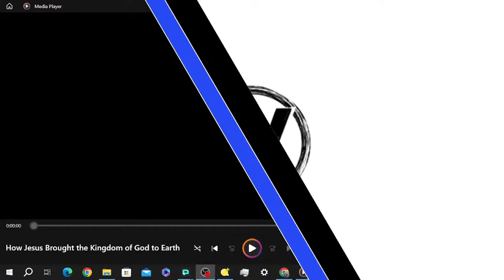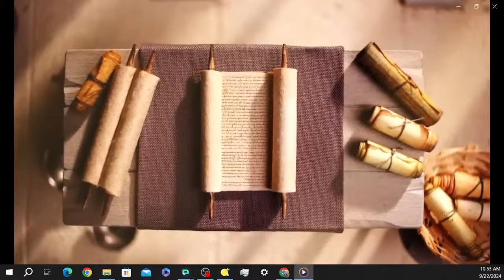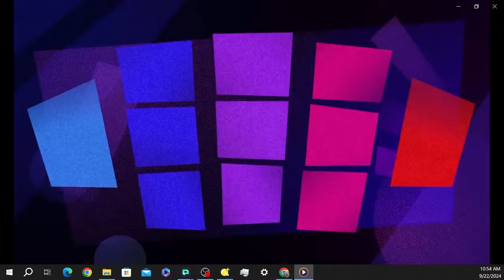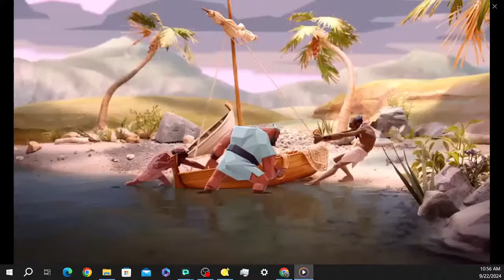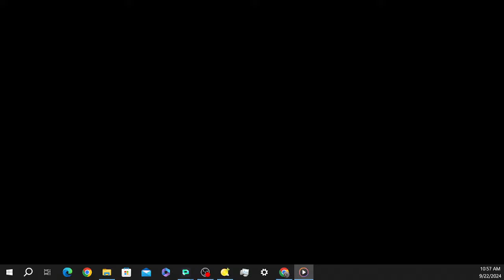Vineyard Milwaukee - September 22nd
Speaker: Rebecca Anderson